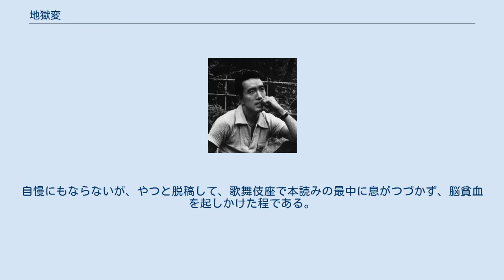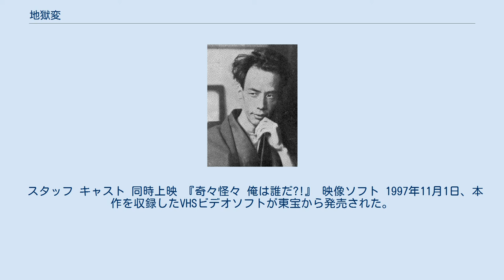地獄変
『地獄変』（じごくへん）は、芥川龍之介の短編小説。
説話集『宇治拾遺物語』の「絵仏師良秀」を基に、芥川が独自に創作したものである。
初出は1918年（大正7年）5月1日から22日まで『大阪毎日新聞』『東京日日新聞』に連載され、1919年（大正8年）1月15日に新潮社刊行の作品集『傀儡師』に収録された。
主人公である良秀の「芸術の完成のためにはいかなる犠牲も厭わない」姿勢が、芥川自身の芸術至上主義と絡めて論じられることが多く、発表当時から高い評価を得た。
なお、『宇治拾遺物語』では主人公の名の良秀を「りょうしゅう」と読むが、本作では「よしひで」としている。
 破棄されたと見られていた直筆原稿のうち2枚が、2007年（平成19年）12月に岡山県倉敷市で見つかり、同時に未完作『邪宗門』の原稿も発見された。
 時は平安時代。
絵仏師の良秀は高名な天下一の腕前として都で評判だったが、その一方で猿のように醜怪な容貌を持ち、恥知らずで高慢な性格であった。
そのうえ似顔絵を描かれると魂を抜かれる、彼の手による美女の絵が恨み言をこぼすなどと、怪しい噂にもこと欠かなかった。
この良秀には娘がいた。
親に似もつかないかわいらしい容貌とやさしい性格の持ち主で、当時権勢を誇っていた堀川の大殿に見初められ、女御として屋敷に上がった。
娘を溺愛していた良秀はこれに不満で、事あるごとに娘を返すよう大殿に言上していたため、彼の才能を買っていた大殿の心象を悪くしていく。
一方、良秀の娘も、大殿の心を受け入れない。
 そんなある時、良秀は大殿から「地獄変」（地獄を描いた図のこと。「地獄変相図」の略。）の屏風絵を描くよう命じられる。
話を受け入れた良秀だが、「実際に見たものしか描けない」と頭を抱える。
彼は、地獄絵図を描くため、ある時は弟子を鎖で縛り上げ、またある時はミミズクに襲わせるなど、狂人さながらの行動をとる。
こうして絵は8割がた出来上がったが、どうしても仕上がらない。
燃え上がる牛車の中で焼け死ぬ女房の姿を描き加えたいが、どうしても描けない。
つまり、実際に車の中で女が焼け死ぬ光景を見たい、と大殿に訴える。
話を聞いた大殿は、その申し出を異様な笑みを浮かべつつ受け入れる。
 数日後、良秀は大殿に都から離れた荒れ屋敷に呼び出される。
恐ろしいことに、火にかけられる牛車には良秀の娘が乗せられていた。
間もなく牛車に火がかけられ、燃え盛る炎の中に縛り上げられた娘は身悶えしながら、まとった豪華な衣装とともに焼け焦がれて行く。
その姿を良秀は、驚きや悲しみを超越した、厳かな表情でただ眺めていた。
娘の火刑を命じた殿すら、その恐ろしさ、絵師良秀の執念に圧倒され、青ざめるばかりであった。
やがて良秀は見事な地獄変の屏風を描き終える。
日頃彼を悪く言う者たちも、絵のできばえには舌を巻くばかりだった。
屏風を献上した翌日、良秀は部屋で自殺する。
 芥川龍之介の原作を元に三島由紀夫が1953年（昭和28年）11月18日に1幕2場の竹本劇（義太夫語りを含む歌舞伎）の歌舞伎台本『地獄変』を書き下ろし、同年12月5日に歌舞伎座で中村吉右衛門劇団により、中村歌右衛門、中村勘三郎らの共演で初演された。
これは三島の最初の歌舞伎戯曲で、浄瑠璃の文体を苦労して再現した作品である。
 始め歌舞伎座の方から劇化の話を受けた三島は、1953年（昭和28年）秋頃に正式に執筆依頼をされて一か月ほどで仕上げた。
三島は〈現代語や中途半端の新歌舞伎調セリフの新作がきらひ〉で、いつの日か〈形式もセリフもことごとく歌舞伎に則つた新作を書きたい〉と考えていたために、その依頼は〈渡りに舟〉ですぐに快諾した。
 しかしやつてみると、ただ擬古文といふだけでなく、浄瑠璃のあのグロテスクな素朴なユーモアをたたへた悪趣味きはまる文体の再現は、実にむづかしかつた。
（中略）大体浄瑠璃作者の頭には日本や支那の古事に関する耳学問がいつぱい詰つてゐたが、浄瑠璃を書くのにじやまになるやうな教養は一つもなかつた。
ところが我々は、文楽をきいた耳でハイフェッツをきき、帰りは酒場でサルトルを論ずるといふ理不尽な生活をしてゐる。
これで浄瑠璃を書かうといふのは虫が好すぎる。
自慢にもならないが、やつと脱稿して、歌舞伎座で本読みの最中に息がつづかず、脳貧血を起しか...